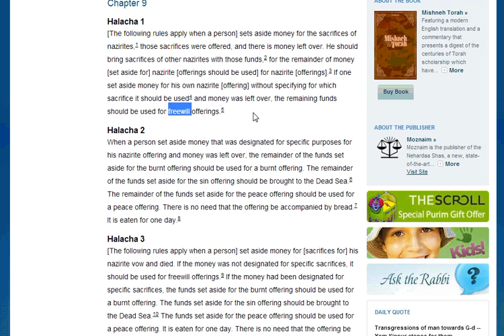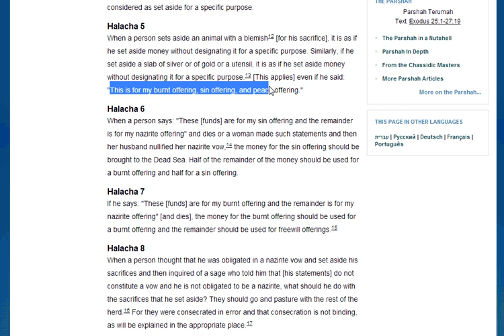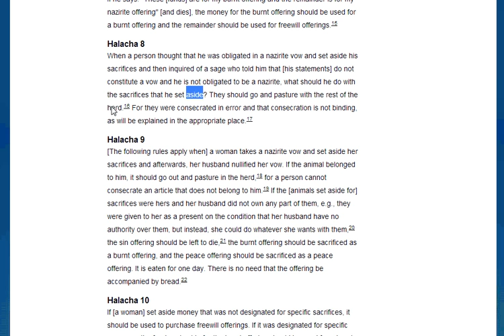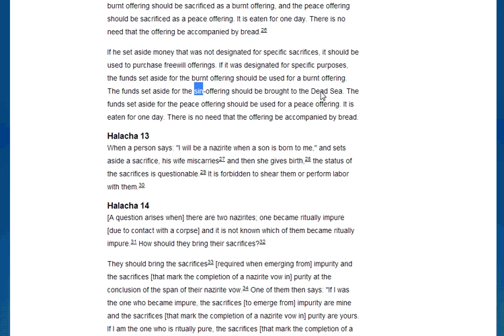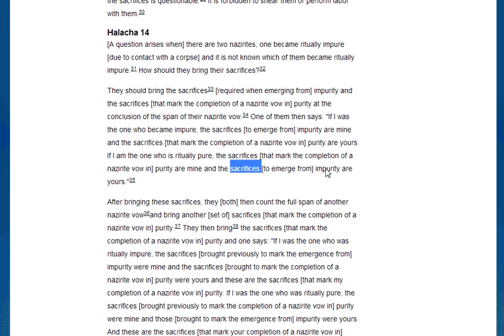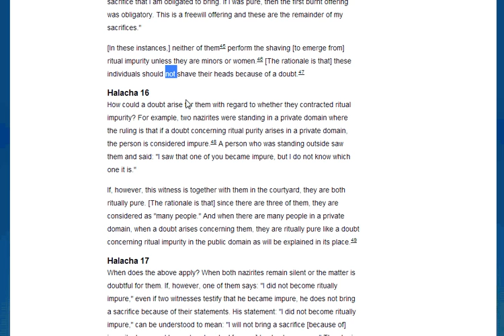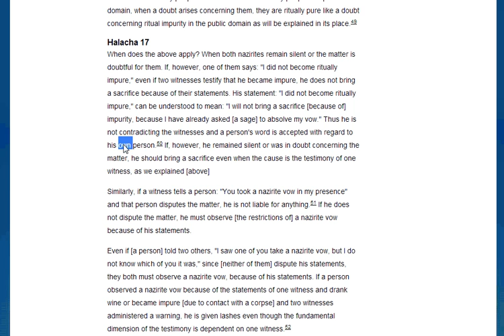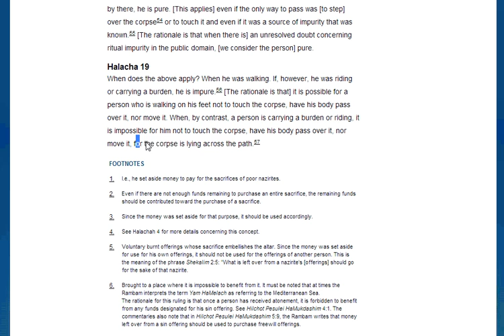Rambam Nezirut Chapter 9 - Mishne Torah - 1 Chapter a Day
Rambam